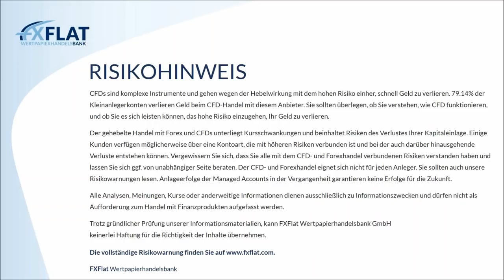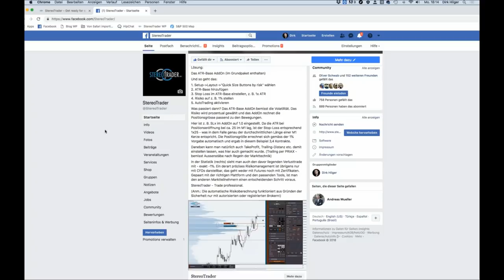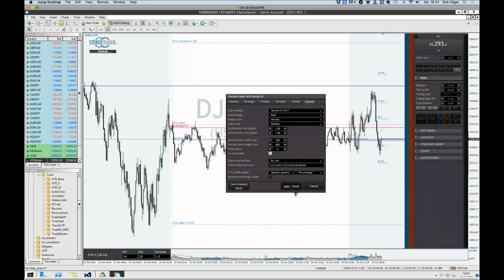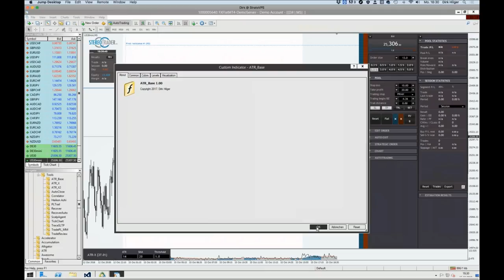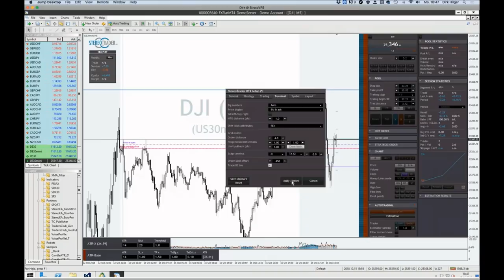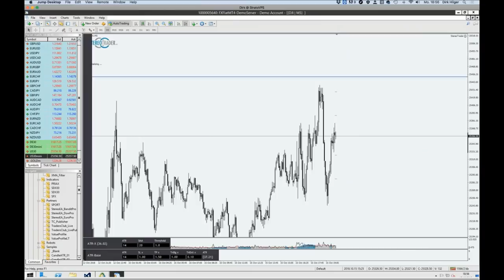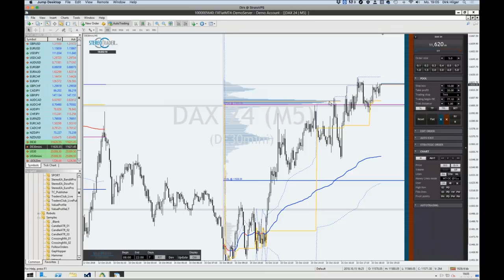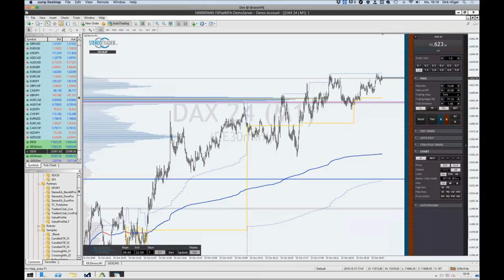StereoTrader bei FXFlat - Helpdesk zur MetaTrader Erweiterung am 15.10.2018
Praktische Tipps und Tricks zur Handelssoftware StereoTrader mit Entwickler Dirk Hilger vom 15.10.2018. StereoTrader ist die professionelle Handelsoberfläche für euren MetaTrader 4 und 5 bei FXFlat! Inhalte sind u.a. der ATR-X Indikator und ATR Base Tool.

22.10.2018 | 18:00 Uhr | RoboAdvisor vs. eigenständiges Algo-Trading
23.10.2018 | 14:00 Uhr | Live-Trading Spezial mit Mario Lüddemann
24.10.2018 | 10:00 Uhr | Heiko Behrendt - Live-Trading
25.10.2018 | 18:00 Uhr | Markt-Screening mit wenigen Klicks! - Der neue Forex-Screener
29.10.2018 | 14:00 Uhr | Das Live-Trading Event mit Orkan Kuyas
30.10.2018 | 09:00 Uhr | Morning Meeting und Live-Trading der Markteröffnung mit Jens Klatt
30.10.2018 | 18:00 Uhr | Futures-Trading mit NinjaTrader 8
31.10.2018 | 14:00 Uhr | Das Live-Trading Event mit Orkan Kuyas
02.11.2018 | 14:15 Uhr | NFP Live Trading mit dem StereoTrader (DAX, Euro, Dow)
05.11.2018 | 18:00 Uhr | Marktausblick und Live-Trading mit Mario Lüddemann
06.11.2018 | 09:00 Uhr | Live-Trading zur Börseneröffnung am Morgen mit dem StereoTrader
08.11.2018 | 07:45 Uhr | FXFlat Live-Trading mit Thorsten Helbig (forexPro-Systeme)
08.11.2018 | 18:00 Uhr | Steuertipps für Trader mit Steuerberater Frank Konewka
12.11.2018 | 18:00 Uhr | Traden lernen mit Orkan Kuyas -Teil 7/8 Börsenpsychologie
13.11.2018 | 09:00 Uhr | Morning Meeting und Live-Trading der Markteröffnung mit Jens Klatt
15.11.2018 | 09:00 Uhr | Live-Trading Spezial mit Oliver Najjar
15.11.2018 | 18:30 Uhr | Aktien und Co mit BullishOutlook
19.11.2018 | 18:00 Uhr | StereoTrader Helpdesk - Fragen & Antworten
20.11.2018 | 09:00 Uhr | Live-Trading zur Börseneröffnung am Morgen mit dem StereoTrader
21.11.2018 | 09:00 Uhr | Morning Meeting und Live-Trading der Markteröffnung mit Jens Klatt
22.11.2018 | 08:00 Uhr | LIVE TRADING EVENT 2018 World of Trading Infos
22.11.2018 | 18:00 Uhr | Futures-Trading mit NinjaTrader 8
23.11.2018 | 08:00 Uhr | Vorträge am Messestand FXFlat CapTrader auf der World of Trading 2018
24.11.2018 | 08:00 Uhr | Vorträge am Messestand FXFlat CapTrader auf der World of Trading 2018
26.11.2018 | 14:00 Uhr | Das Live-Trading Event mit Orkan Kuyas
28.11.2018 | 18:00 Uhr | Die neusten Trading-Strategien vom Portfoliomanager
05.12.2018 | 18:00 Uhr | Die häufigsten Fragen zum Algo-Trading